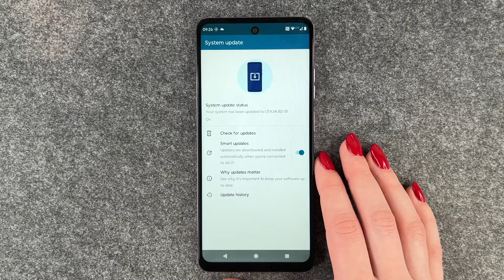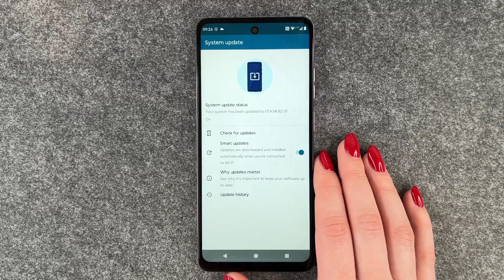software update moto g24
Hi Buddies! In this video we are going to show you how you can perform a software update on your Motorola Moto g24.